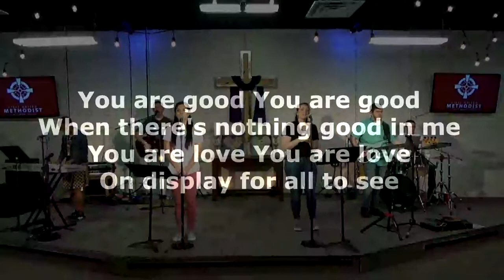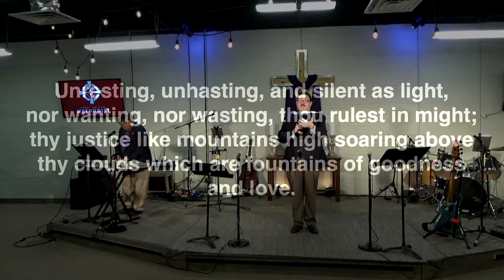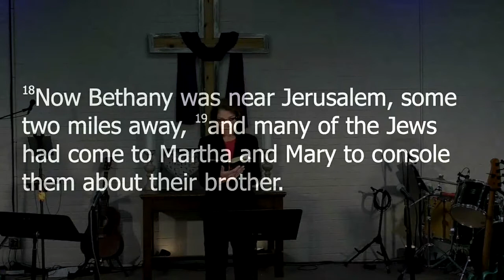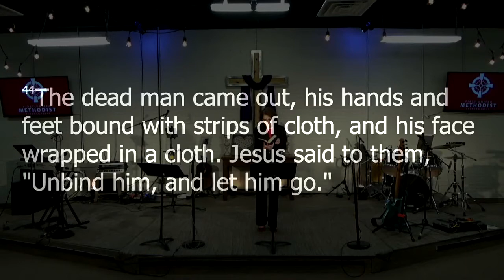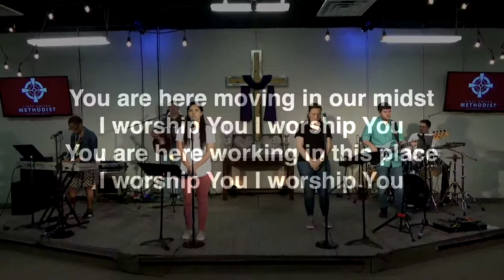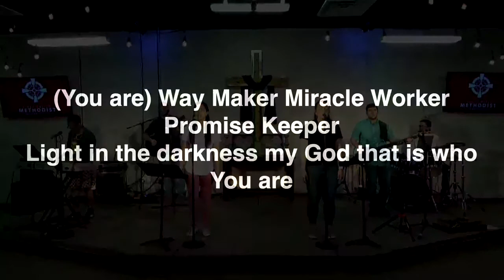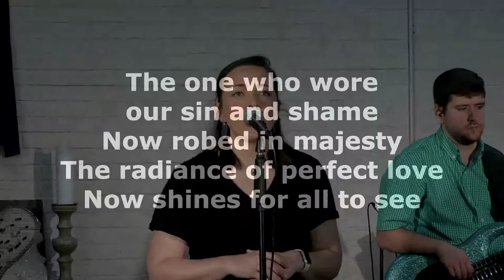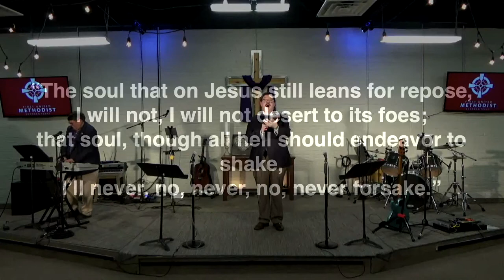3.29.2020 Journey with Jesus; the Blessing of Grief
First Methodist Sherman livestream from sunday 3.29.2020 lent service